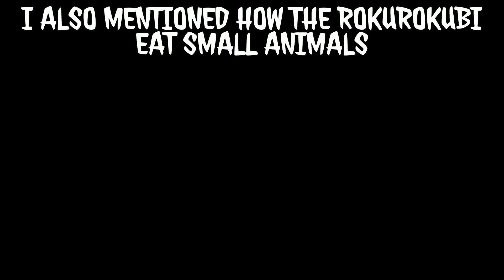Little Nightmares 2: THE TEACHER EXPLAINED THEORY/LORE (IS SHE A ROKUROKUBI JAPANESE MYTHOLOGY)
In this theory, we will be discussing a Japanese Mythical creature called the Rokurokubi and how it relates to The Teacher.